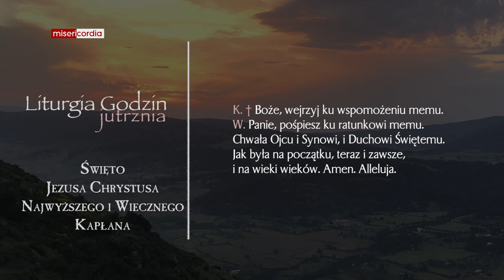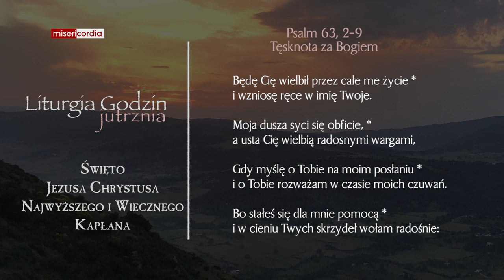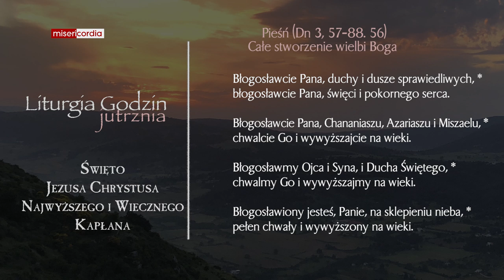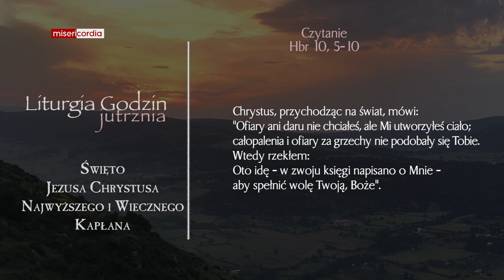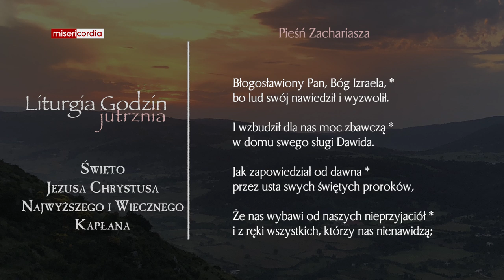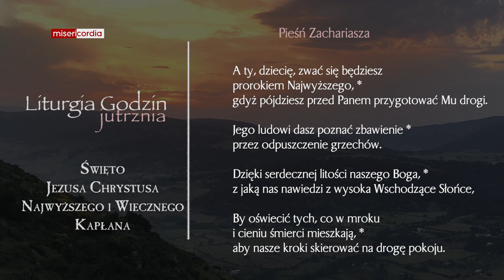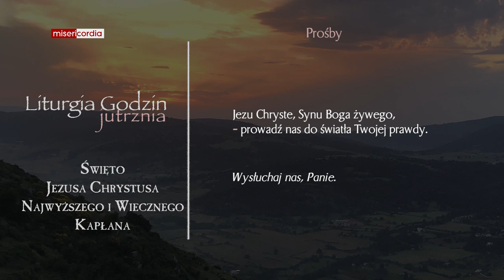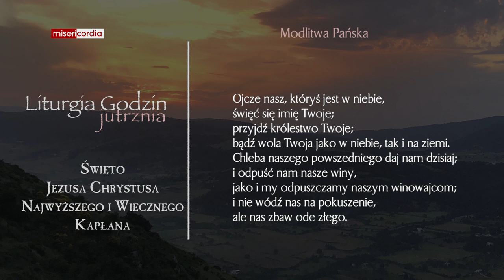Liturgia Godzin | Jutrznia | Święto Jezusa Chrystusa Najwyższego i Wiecznego Kapłana